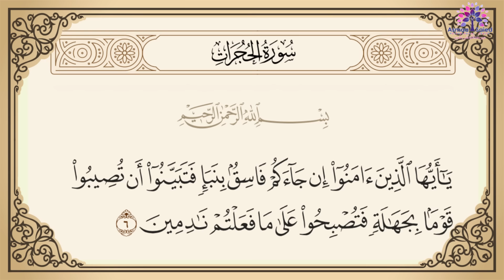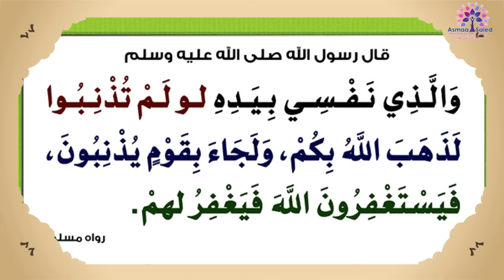حاسبوا انفسكم قبل ان تُحاسبوا 👌👌👌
لحجز جلسات مقابله في مكتبي المتواجد بالتجمع الخامس بالقاهره

وللمزيد من التواصل معن/ا يرجي التواصل عبر الصفحة الرسميه للقناة على الفيس بوك :-